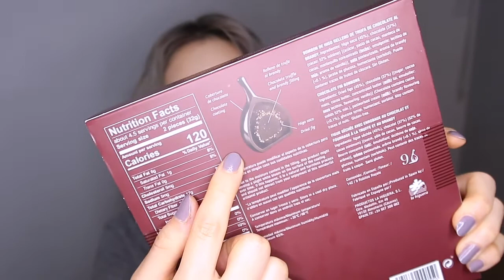WINTER FAVOURITE❄️ RED LIP/Best Primer/TJ's FIG CHOCOLATE!! TF BB #2021 秋冬爱用好物 | LettyIsOkay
2021 FALL/WINTER FAV
💗Product Mentioned/产品信息💗
Bobbi Brown Skin Long-wear Weightless Foundation SPF15 #1 Warm Ivory
Tom Ford Eye Quad #27 Mink Mirage
PAT McGrath LABS MatteTrance™ Lipstick #003 Elson
Gucci Rouge de Beauté Brillant Glow & Care Shine Lipstick
      #204 Peggy Taupe #214 Call It A Day
Bobbi Brown Vitamin Enriched Face Base Priming Moisturizer
Estee Lauder Advanced Night Repair Intense Reset Concentrate
Neutrogena Deep Moisture fast absorbing body lotion
Dr Irean Eras 艾玲博士 香氛润泽护手霜 白茶/雪松
永璞 冻干即溶咖啡粉
Rabbits royale chocolate fig bonbon
（amazon上好像也有 但是价格就翻了一倍）